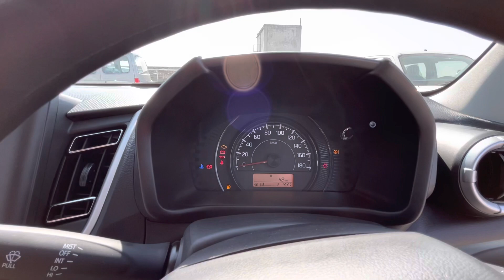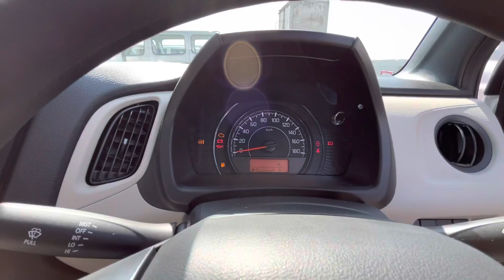17 हज़ार बचाकर क्या कर लोगे😅 ? Maruti Wagon R Vxi vs Celerio Vxi Detailed Compariso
17 हज़ार बचाकर क्या कर लोगे😅 ? Maruti Wagon R Vxi vs Celerio Vxi Detailed Comparison

"Maruti Suzuki has been a household name in the Indian car market for many years, and two of their most popular models are the Wagon R and Celerio. In this video, we take a closer look at these two cars and compare them side by side. From their design and features, to their performance and fuel efficiency, we'll help you decide which car is the best choice for you. Whether you're in the market for a compact and practical city car, or a stylish and efficient hatchback, the Wagon R and Celerio have a lot to offer. Join us as we explore both cars and find out which one is the winner in this comparison."